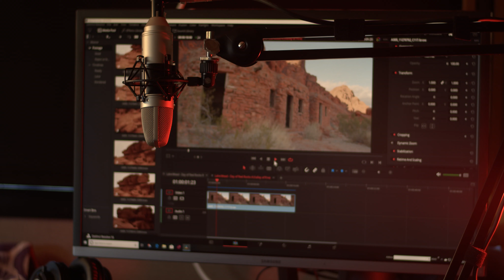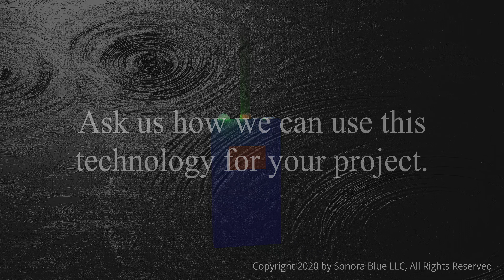VFX - Smart Farming - Sensor/Transmitter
This is a simple 3D model and animation of a transmitter for a sensor for a project on smart farming. We may bring it back into our 3D modeling tool to alter the texture, perhaps add the sensor, and animate a farmer installing the sensor.

If you like this, let us know. If you would like help with a similar project, we would love to talk with you about this and other services we provide.

Equipment and Software Used:
* Panasonic AG-UX180 4K
* Atomos Shogun Flame
* Blackmagic Design DaVinci Resolve Studio
* Blackmagic Design Fusion VFX
* Blender
* Adobe Creative Cloud (Photoshop, After Effects, Premiere Pro, etc.)
* Power Sucking Computer with GeForce RTX 2080 and other accessories (We travel in an RV and we often run on solar and batteries. Big computer equals huge power drain.)
* Garmin Virb 360
* Flycam Galaxy Dual Arm & Vest with Redking Video Camera Stabilizer (FLCM-GLXY-RK) Professional Stabilization System
* GVM Camera Motorized Slider, 51" /120CM, Automatic Round Trip, Time Lapse, Panoramic Shooting, Video Capture, Consistent Speed, Slider Smooth and Stable, with Battery
* Boat load of these:
  * Lens
  * Tripods and monopods
  * Clamps
  * Lights - LED and Strobes
  * Backgrounds
  * Stands (Light and Mic Stands)
  * Mics

This content is copyrighted by Sonora Blue, LLC. In many of our videos, we have painstaking negotiated with various venues for permission to take video on their premises, and sometimes, this places certain restrictions on how this video is used. Occasionally, the venue requires compensation for taking videos. Although we produce most of the content in these videos, some content is licensed and purchased from third party providers. The point we are making is this: Although you can freely view this content online, it does not mean you can legally copy it and use it elsewhere. It takes a great deal of time, resources, work, and sometimes money to bring you this content through our various websites. Please, be respectful to everyone who was involved in producing this video, and enjoy it the way it was meant to be enjoyed.